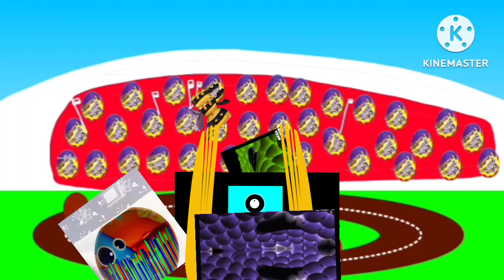Black hole add round 3